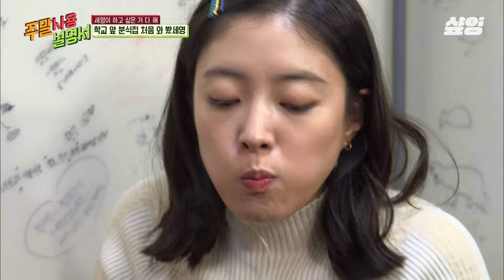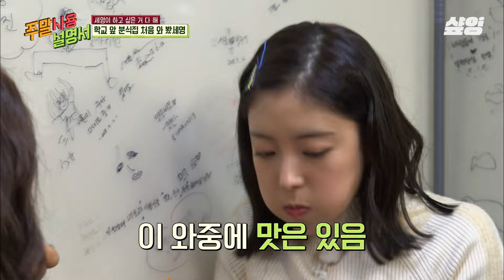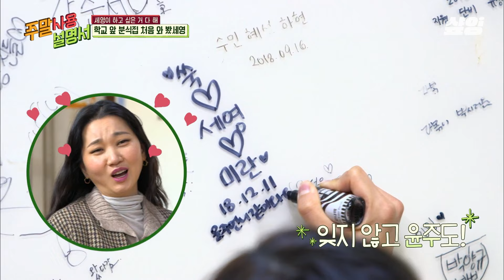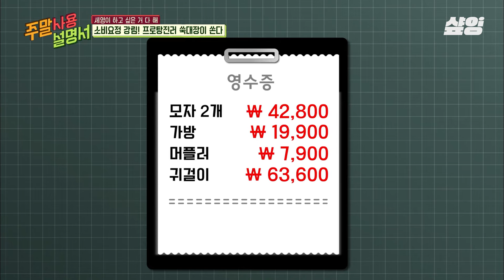[주말사용설명서] 촬영 구경 중인 시민들과 함께 모자 쇼핑하는 소통왕 라미란ㅋㅋ💖 집단 지성을 이용해 라블리 아이템 득템 大 성공🤟✨